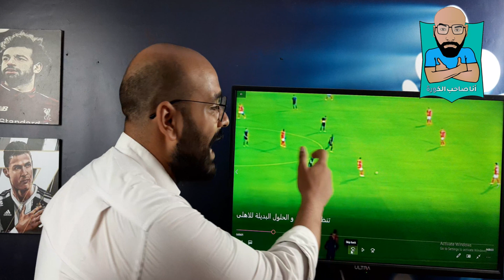كيف استعد بيتسو موسيمانى لمباراة الوداد عن طريق بيراميدز .... وسلبيات على الاهلى تجنبها قبل افريقيا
كيف استعد بيتسو موسيمانى لمباراة الوداد عن طريق بيراميدز سلبيات على الاهلى تجنبها قبل افريقيا
برنامج لتحليل مباريات الاهلى والزمالك ومنتخب مصر فى جميع البطولات، وأهم مباريات الدوريات العالمية يقدمه محمد شوقى من إعداد محمد رشاد
يمكنكم متابعة برنامج انا صاحب الكورة على :